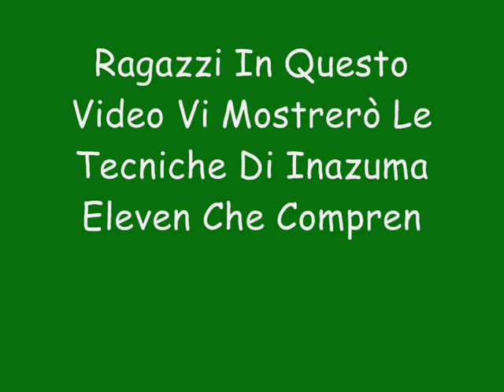Tecniche Micidiali Inazuma Eleven Che Comprendono I Pinguini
le mosse con i pinguini sono le mie preferite commenatete e fatemi sapere  le tipologie di mosse simili che vi piacciono io caricherò le piu votate